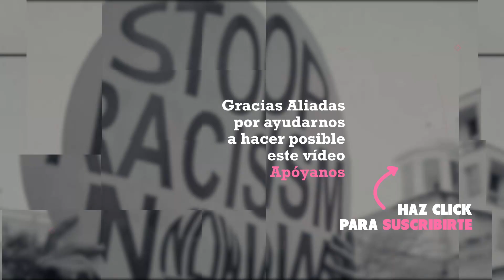IRENE MONTERO. Médicos y objeción de conciencia